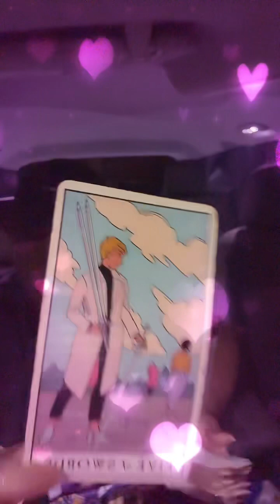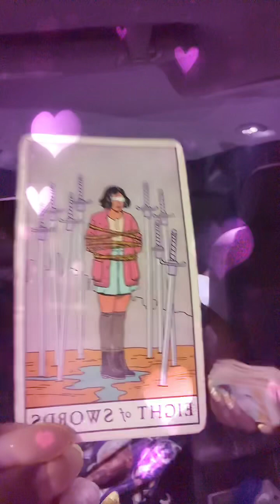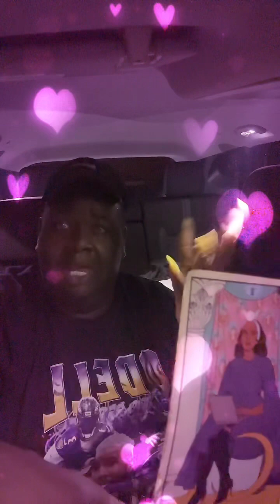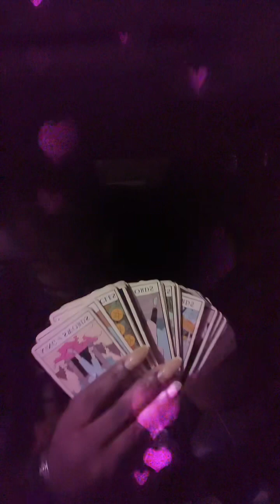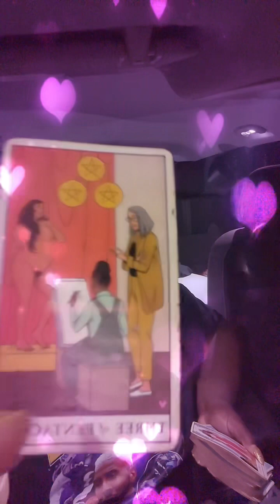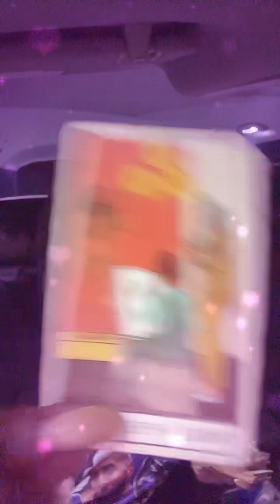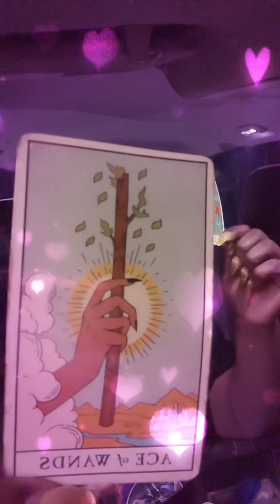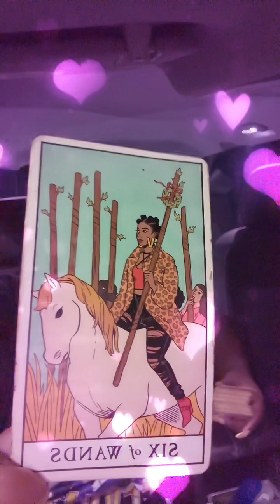Cedd🌻 LIVE chat about “Ascension journey, Twin flames/ twin souls, & Ego death/ dark night soul “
Shop my website for your spiritual and metaphysical goodies!!!